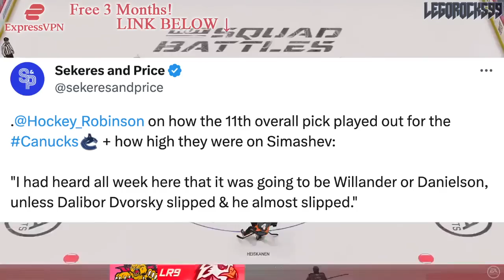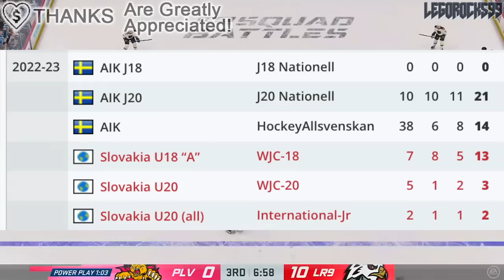WHO THE CANUCKS ALMOST DRAFTED INSTEAD OF TOM WILLANDER… St Louis Blues—Detroit Red Wings Prospects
Let's talk about the Vancouver Canucks 11th overall pick, and who else they wanted to draft instead of Tom Willander.

The 2023 NHL Draft 1st Round went as follows:

1st) Chicago Blackhawks, Connor Bedard
2nd) Anaheim Ducks, Leo Carlsson
3rd) Columbus Blue Jackets, Adam Fantilli
4th) San Jose Sharks, Will Smith
5th) Montreal Canadiens, David Reinbacher
6th) Arizona Coyotes, Dmitri Simashev
7th) Philadelphia Flyers, Matvei Michkov
8th) Washington Capitals, Ryan Leonard
9th) Detroit Red Wings, Nate Danielson
10th) St. Louis Blues, Dalibor Dvorsky
11th) Vancouver Canucks, Tom Willander
12th) Arizona Coyotes (from Ottawa Senators), Daniil But
13th) Buffalo Sabres, Zach Benson
14th) Pittsburgh Penguins, Brayden Yager
15th) Nashville Predators, Matthew Wood
16th) Calgary Flames, Samuel Honzek
17th) Detroit Red Wings (from New York Islanders via Vancouver Canucks), Axel Sandin Pellikka
18th) Winnipeg Jets, Colby Barlow
19th) Chicago Blackhawks (from Tampa Bay Lightning), Oliver Moore
20th) Seattle Kraken, Eduard Sale
21st) Minnesota Wild, Charlie Stramel
22nd) Philadelphia Flyers (from Los Angeles Kings via Columbus Blue Jackets), Oliver Bonk
23rd) New York Rangers, Gabe Perreault
24th) Nashville Predators (from Edmonton Oilers), Tanner Molendyk
25th) St. Louis Blues (from Toronto Maple Leafs), Otto Stenberg
26th) San Jose Sharks (from New Jersey Devils), Quentin Musty
27th) Colorado Avalanche, Calum Ritchie
28th) Toronto Maple Leafs (from Boston Bruins via Washington Capitals), Easton Cowan
29th) St. Louis Blues (from Dallas Stars via New York Rangers), Theo Lindstein
30th) Carolina Hurricanes, Bradley Nadeau
31st) Colorado Avalanche (from Florida Panthers via Montreal Canadiens), Mikhail Gulyayev
32nd) Vegas Golden Knights, David Edstrom